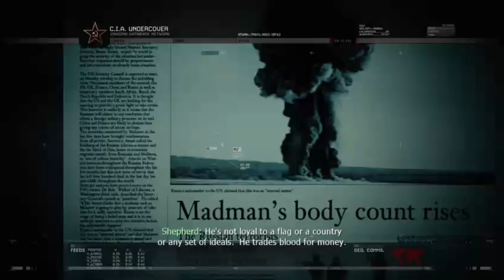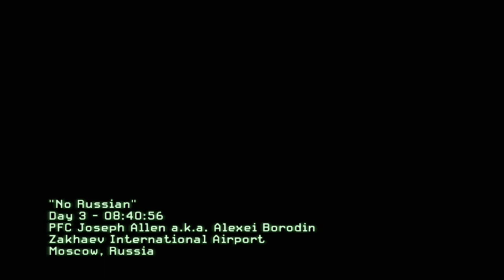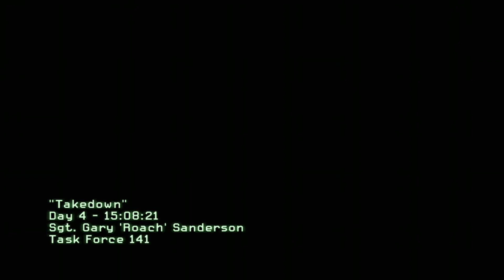Call Of Duty Modern Warfare 2: Gameplay Walkthrough Pt. 2 (Campaign - CLIFFHANGER/NO RUSSIAN)